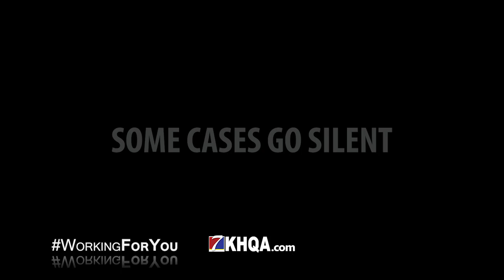KHQA - Rape Epidemic (May 19, 2016)